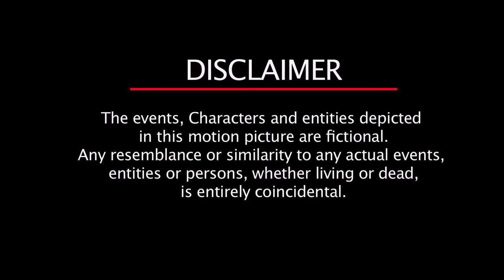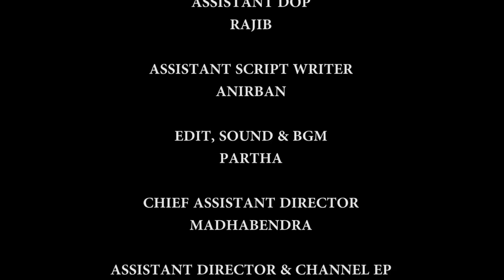FILMY BOUDI II EPISODE 1 II WEB SERIES II SHORT FILM II PRIAM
THIS IS WEB SERIES. THIS FILM MAKES ENTERTAIN YOU . FUNN..COMEDY.. SERIOUS..CONTENT .
CAST : TANIA ,NILANJANA ,MADHABENDRA ,DIGONTA ,DIPANKAR SARANIKA.
STORY ,SCRIPT , DIRECTION  : PRIAM
PRODUCED BY ; AHANA CHATTERJEE
D.O.P; RAFIQUL
CHIEF .ASST .DIRECTOR : MADHABENDRA
CHANNEL EP &ASST DIRECTOR :SANDIP
ASST DIRECTOR : SARANIKA
ASST D.O.P: RAJIB
MACKUP : MOU
EDIT & SOUND : PARTHA
production : SHINING LIGHT PRODUCTION
.EDIT,SOUND ,BGM : Sisrikkha Creation

Product Used In Our Film
Low Budget Apple Mobile.

REDMI High Quality Smart Phone.

TV. EXCELENT PICTURE QUALITY.
MICRO PHONE.